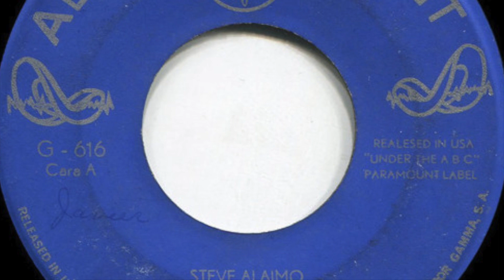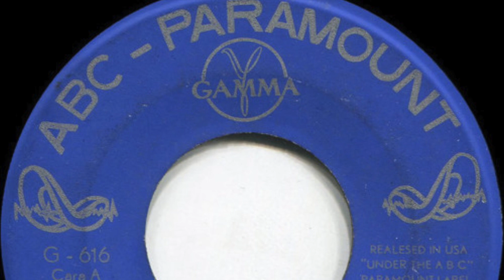Steve Alaimo - Stand By Me